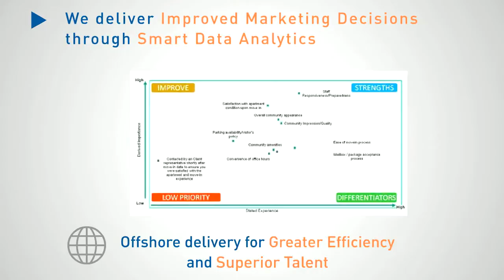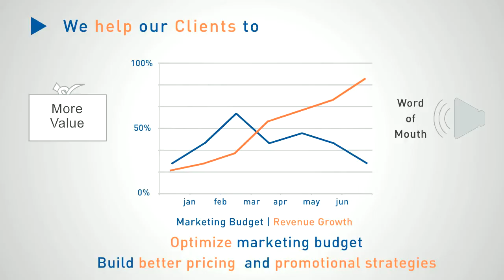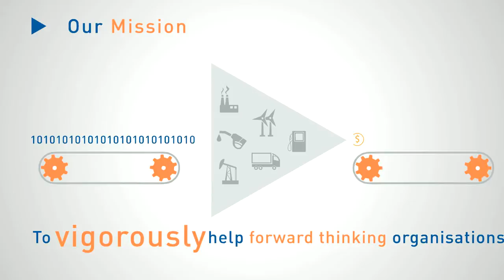Absolutdata Overview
This video talks about Absolutdata, and its philosophy.